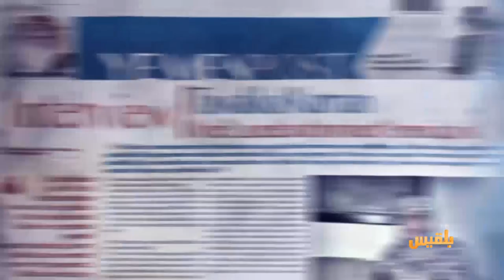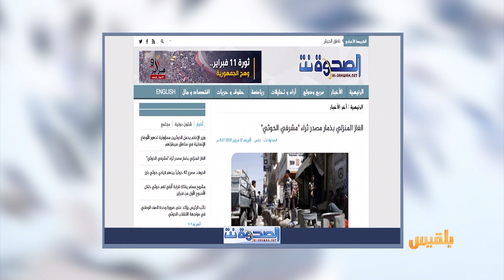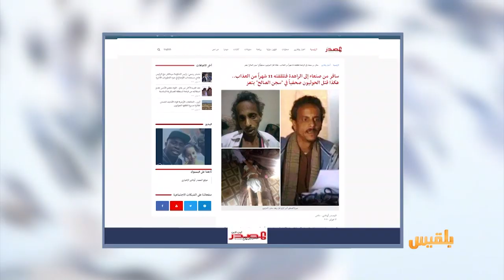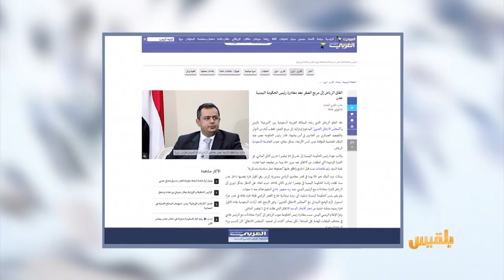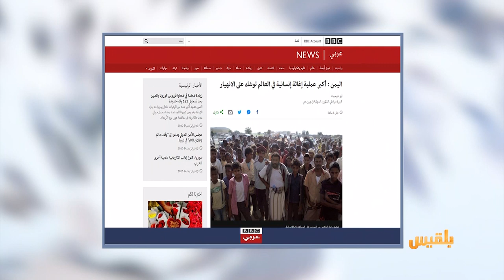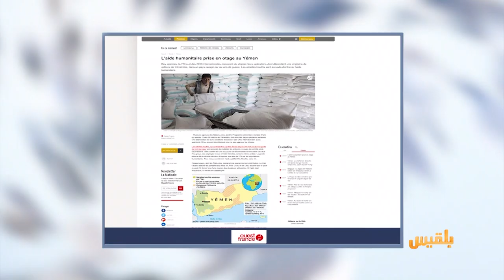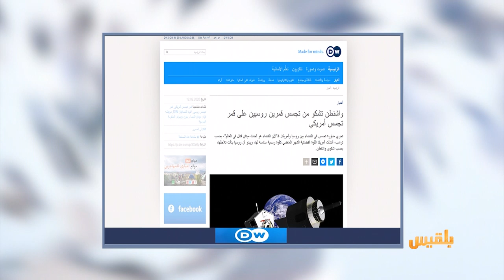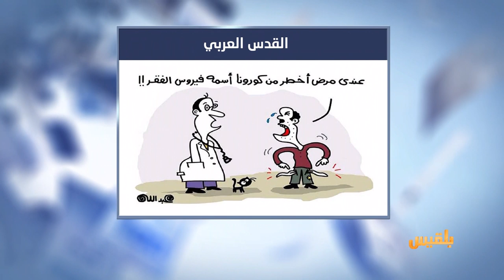كشك الصحافة | 13 - 02 - 2020 | تقديم: نضال الشبان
المواقع المحلية
صحفي سافر عاما كاملا من صنعاء إلى تعز قبل أن يموت في المعتقل
موقع اخباري يتحدث عن
السر الذي حول مشرفي الحوثي في ذمار إلى أثرياء المدينة..